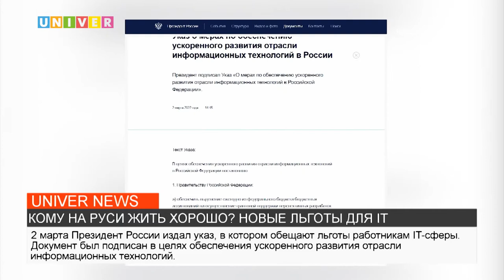КОМУ НА РУСИ ЖИТЬ ХОРОШО? НОВЫЕ ЛЬГОТЫ ДЛЯ IT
Правительство России, утвердило новые преференции, которые направлены на ускоренное развитие IT сферы. Какие преимущества теперь есть у деятелей информационного и технического прогресса, узнаете в следующем сюжете.